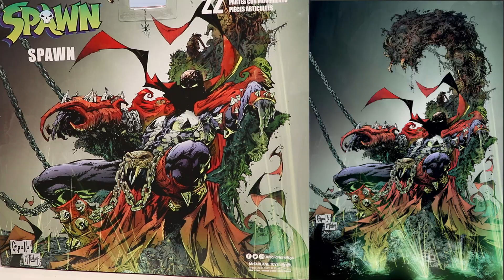Spawn Deluxe Throne Set image (MCFarlane toys) Reseña en español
Hola amigos en esta ocasion estaremos checando al personaje Spawn, Un Engemdro demoniaco regresado del infierno,
espero les guste la reseña :D, Un agradecimiento muy especial a mi amigo Francisco del canal Consolous que me permitio el uso de sus covers de musica de videojuegos
les dejare los link de las melodias si gustan escuchar las versiones completas

Canales amigos